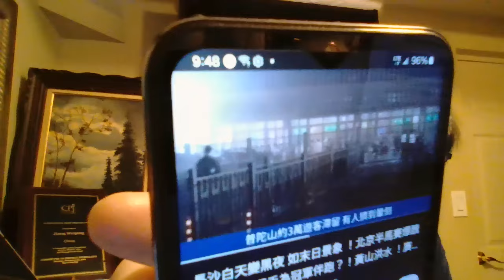玉林爆炸长沙天怒，普陀山出事，马赛造假，丁抢李风头，何斗张胜出，豪车撞警车